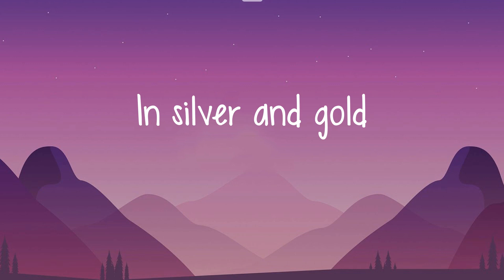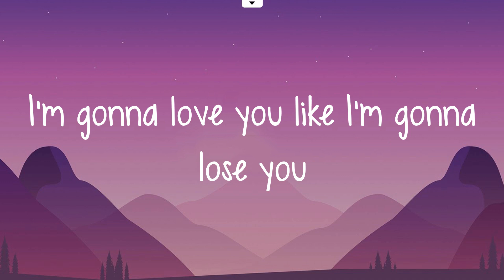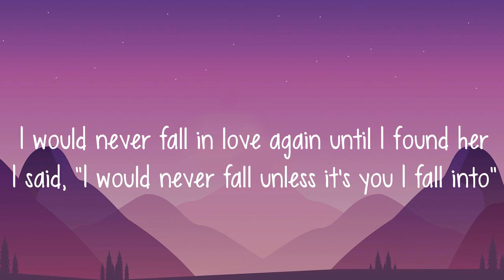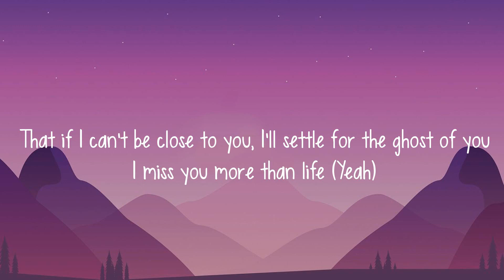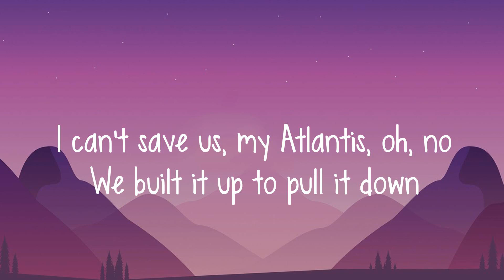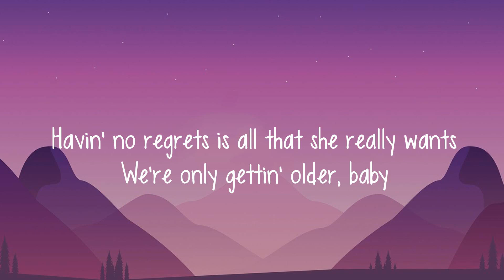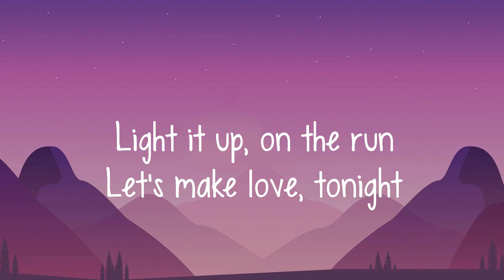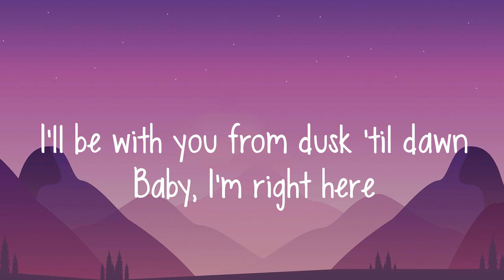Meghan Trainor - Like I'm Gonna Lose You (Letra/lyrics) | Stephen Sanchez, Justin Bieber, Seafret..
Meghan Trainor - Like I'm Gonna Lose You (Letra/lyrics) | Stephen Sanchez, Justin Bieber, Seafret... (Mix)

Lyrics